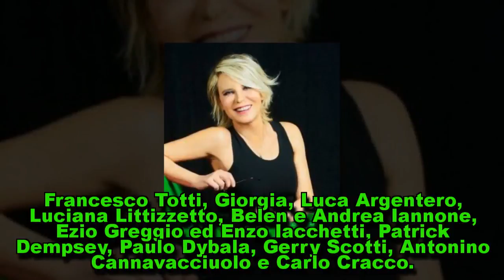C’è posta per te inarrestabile: De Filippi chiude con boom di ascolti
Maria De Filippi: ottimi ascolti per l'ultima puntata di C'è posta per te Si è conclusa ieri sera la ventunesima edizione di C'è posta per te, il people sh